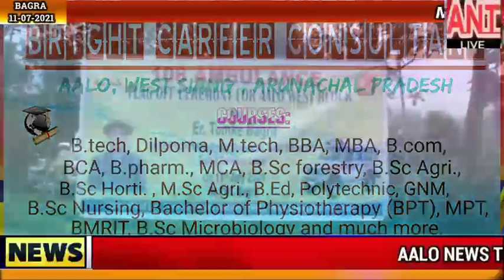Ambulance Flag Off Ceremony for BAGRA by Shri:Tumke Bagra HMLA of 30 AALO WEST.in Bagra Village